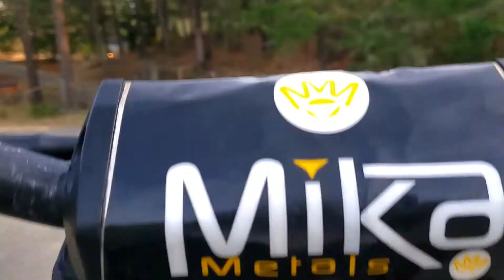2018 KTM 125 SX Montage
Camera equipment used in my videos!
GoPro Hero 7 Black
My phone S10